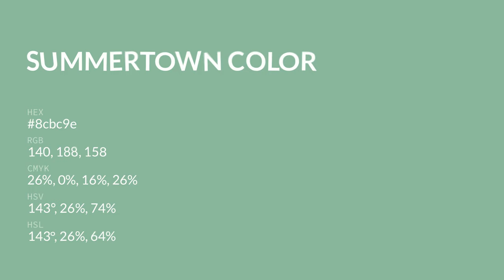Summertown color 8cbc9e hex color - Green color - Warm color 8cbc9e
What color is Summertown ? 8cbc9e hex color - Green color - Warm color 8cbc9e

Hex 8cbc9e Color Code is also known as Summertown color.

Hex 8cbc9e Color code in RGB color code model is created after adding 54.90% red color, 73.73% green color and 61.96% blue color.
Hex 8cbc9e Color code in CMYK color (process color) code model is generated after subtraction of 25% cyan, 0% magenta, 15% yellow and 26% black.